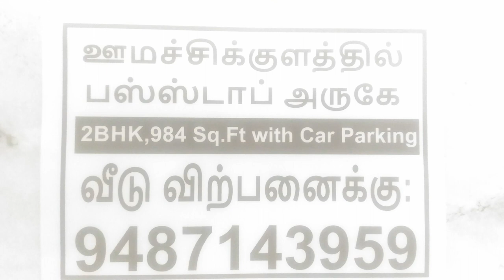Tik Tok Stock: எல்ஐசி முகவர்களின் எதிர்காலம் கேள்விக்குறியாகி விடுமா? by bullsStreet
"இலவசமாக" மொபைல் ஷேர்டிரேடிங் அக்கவூன்ட்டை இப்போதே துவங்கிக் கொள்ள பின்வரும் லிங்க்கை க்ளிக் செய்யூங்கள்.
Tik Tok Stock t.a.vijey National stock exchange of India certified trainer NSE certified market professional bullsStreet நாட்டின் மிகப்பெரும் ஆயூள்காப்பீட்டுக் கழகமான எல்ஐசி தனியார் மயமாக்கப்படும் நிலைக்கு பங்குச்சந்தை வழியாக தள்ளப்பட்டால் அப்போது அதன் நிலை என்னவாகும்.எல்ஐசி முகவர்களின் எதிர்காலம் என்ன ஆகும் என்று இந்த விடியோ தெரிவிக்கிறது.
இந்த சேனலை மறக்காமல் சப்ஸ்க்ரைப் செய்து கொள்ளுங்கள்.